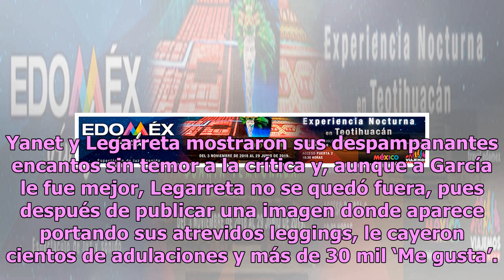Yanet García humilla a Andrea Legarreta en sensual duelo de leggings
La chica del clima volvió a hacer de las suyas retando en un candente duelo a una de sus compañeras del mañanero Hoy; se trata de Andrea Legarreta, quien portó un día antes la insólita prenda que ambas se disputaron. Extrañamente Yanet García no hizo utilizó sus clásicas falditas o  minishorts, pues...